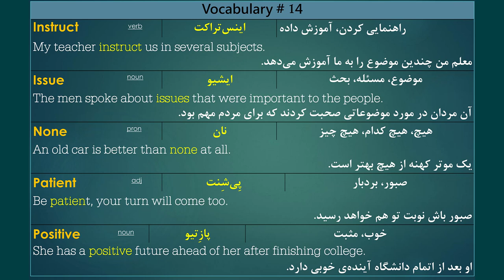۴هزار واژه ضروری انگلیسی با تلفظ فارسی #4